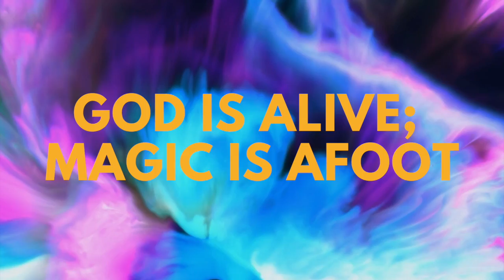God is alive, Magic is Afoot.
Buffy is the woman! Alan Cohen is the man.